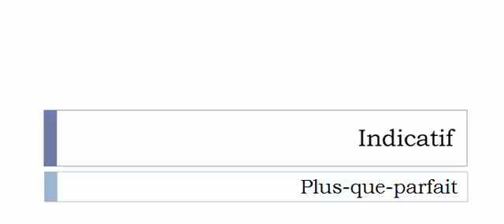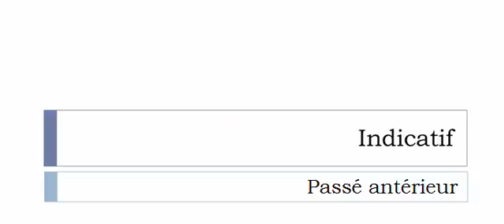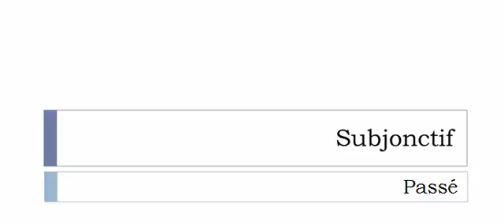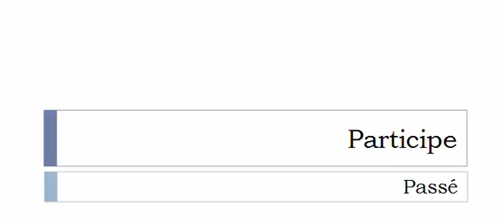フランス語を学ぶ = 共役 = Réinviter